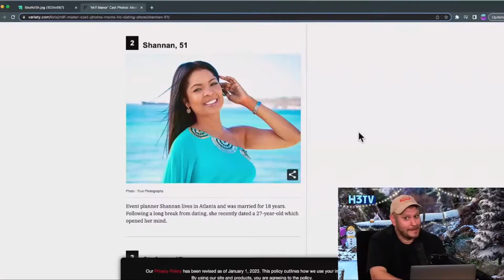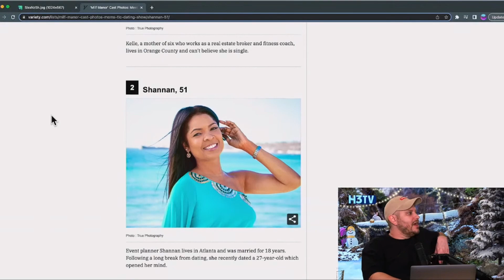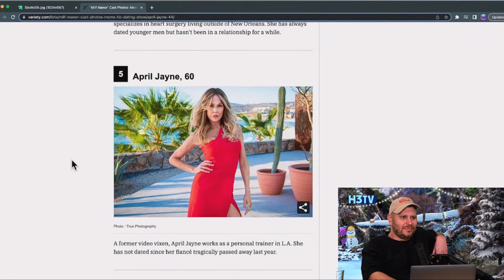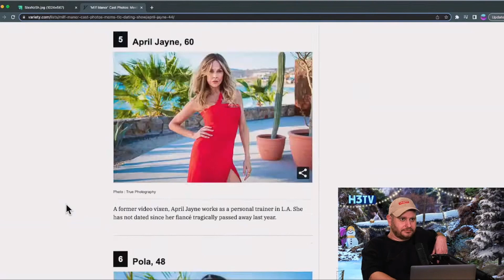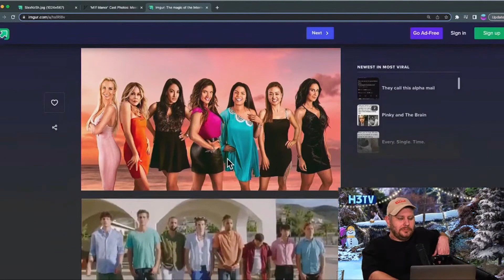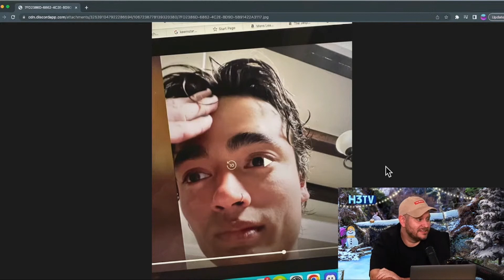WTF is MILF Manor?!